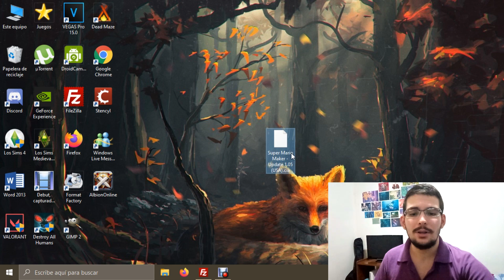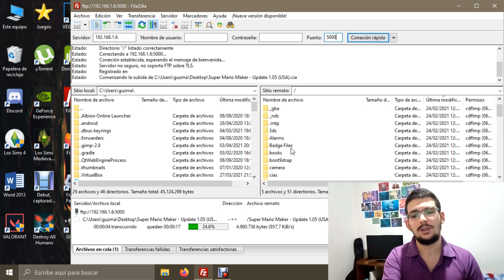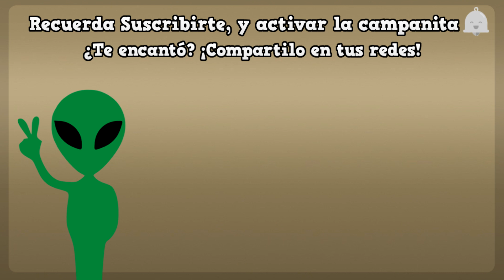Nueva Actualización Mario Maker 3DS 1.5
DESCRIPCIÓN📖
En este videó les enseñaré a actualizar su MM3DS a la última versión disponible, la 1.5. Esto solo sirve para la región USA. Por ahora, hasta que consiga la europea xD